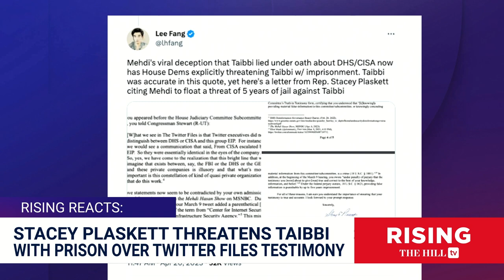Matt Taibbi THREATENED With PRISON TIME Over Twitter Files Testimony By Liberal Lawmaker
Briahna Joy Gray and Robby Soave react to a letter sent to Twitter FIles author Matt Taibbi by Delegate Stacey Plaskett.